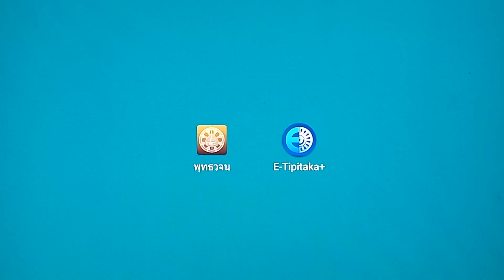เรียนรู้พุทธวจน เป็นเครื่องจองจำที่หย่อนๆ แต่ปลดเปลื้องได้ยาก